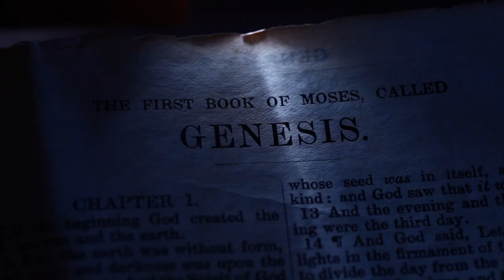HEBREWS 12: 2 | Amen - Word of God | October 14, 2022 | Episode - 2540 | Fr Shaji Thumpechirayil